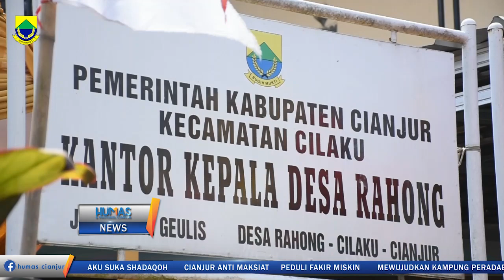CNL DESA RAHONG KECAMATAN CIALAKU